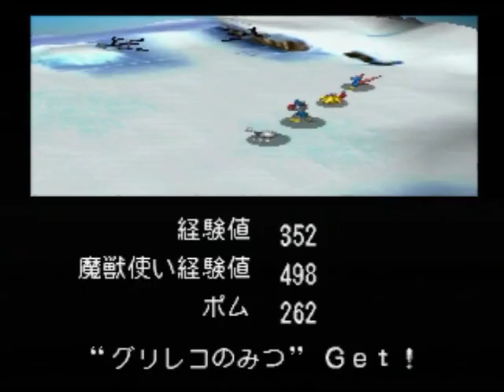Zool: Magic Beastmaster Legend Walkthrough Part 10 (Japanese) N64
This walkthrough is not mine, nor do I make any claim of it being so. This is a series of videos by user スバル, uploaded to Youtube to free it of the constraints of NicoNico.

I used this series as a means of passing through the game's lack of import-friendliness, and hope that others can use this as a resource as well.